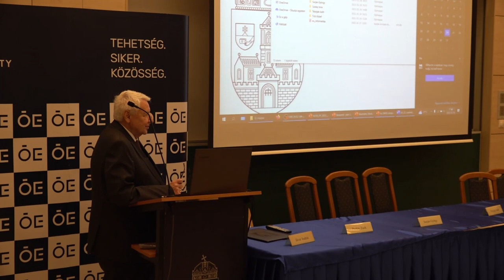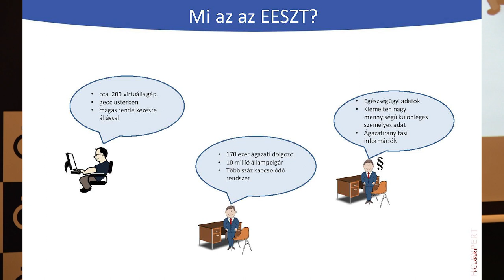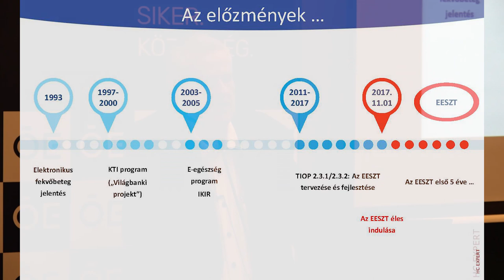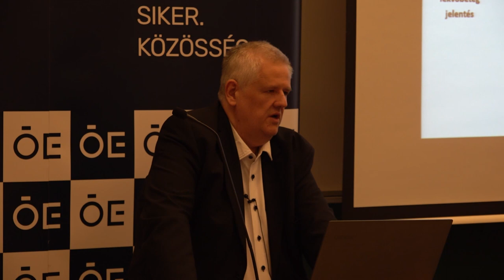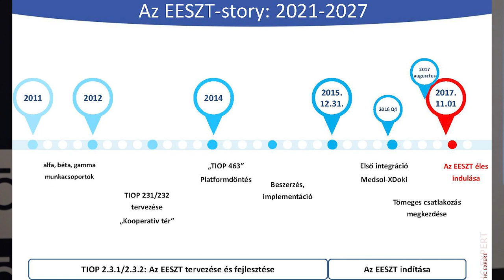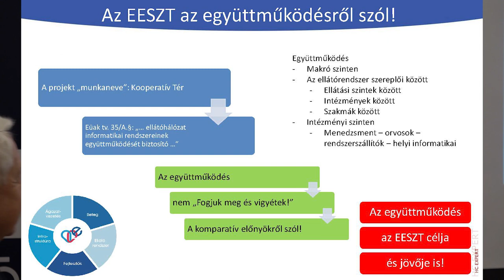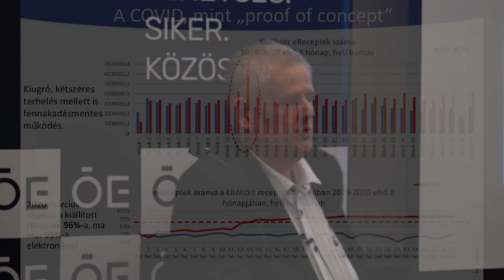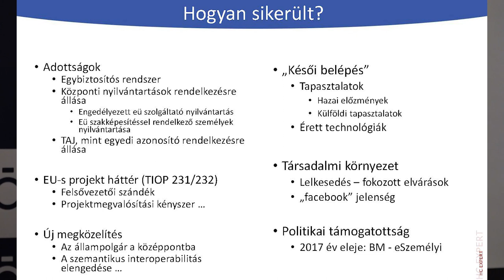A mai kor zászlóshajója az EESZT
Puskás Zsolt előadása a Neumann János Számítógép-tudományi Társaság Informatikatörténeti Fórum (NJSZT iTF) „Nagy Számítástechnikai Műhelyek” sorozatában „A hazai egészségügyi informatika története” című rendezvényén, az Óbudai Egyetemen (ÓE). (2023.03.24.)